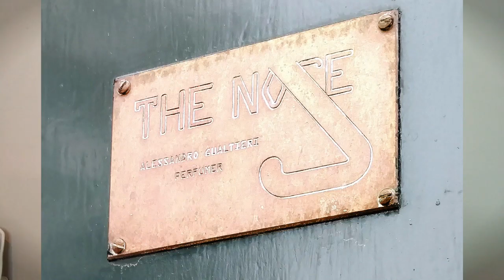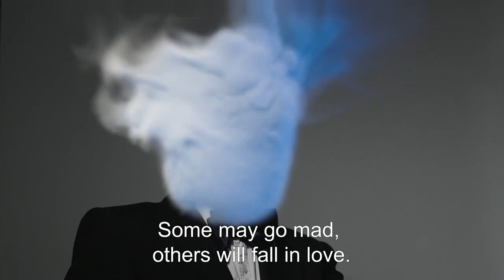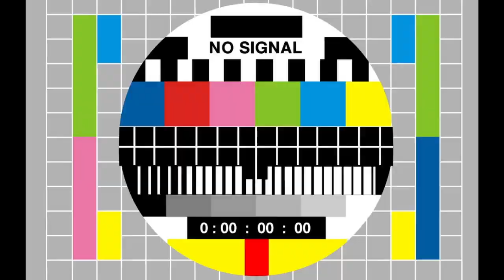👻 Fantomas by Nasomatto review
Inspired by the villain from the 1964 movie Fantomas, Alessandro Gualtieri (the nose) has created an elusive, mysterious new scent: Fántomas!